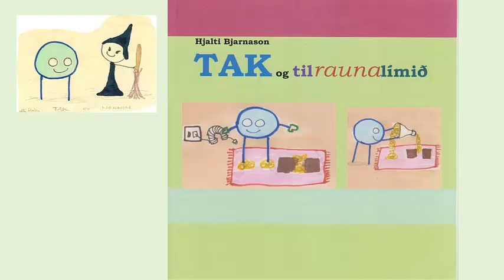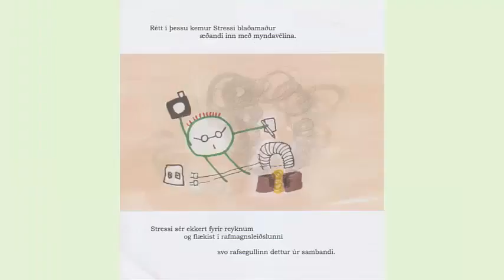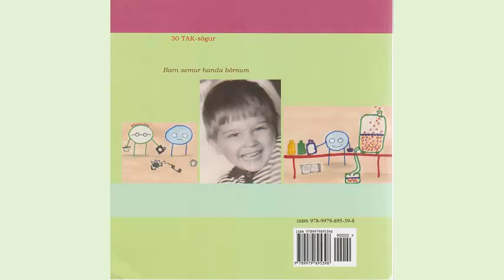TAK og tilraunalímið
Geimveran TAK, höfundur Hjalti Bjarnason
Bókin á Kindle: